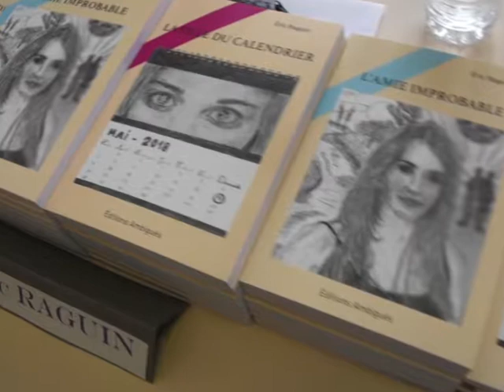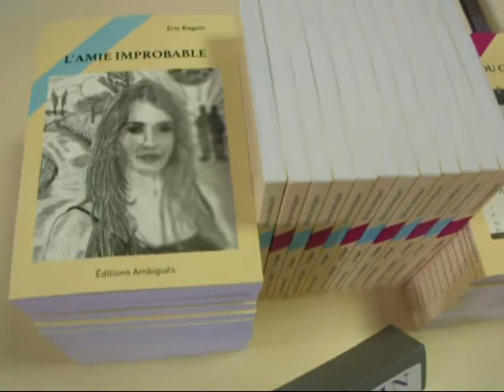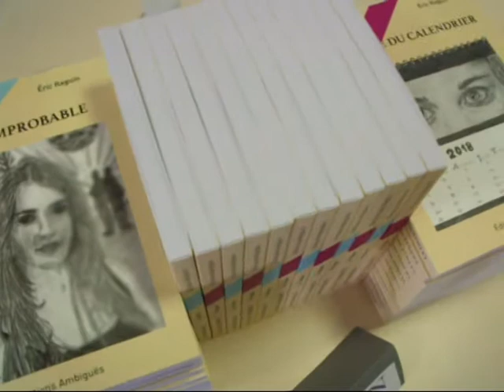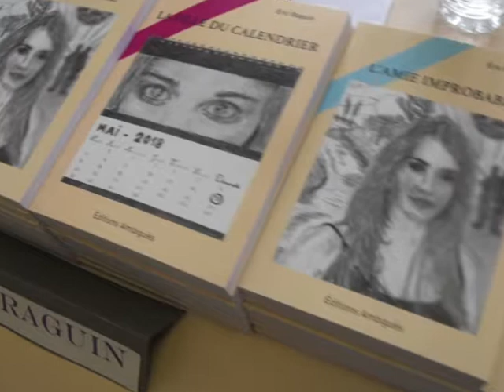raguin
Interview d'Eric Raguin, auteur comtois pour la publication de son nouveau roman "L'amie improbable". Salon du livre Gellin, août 2019